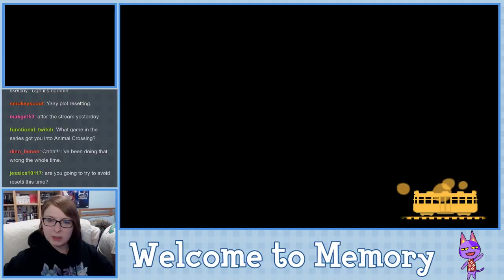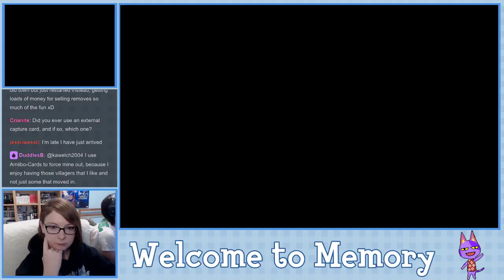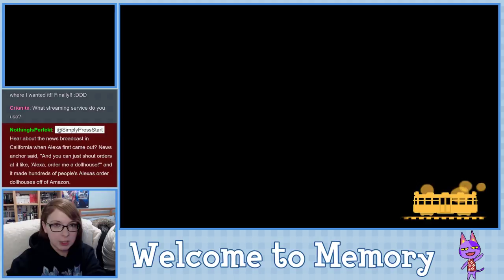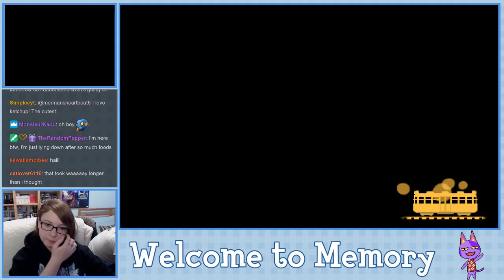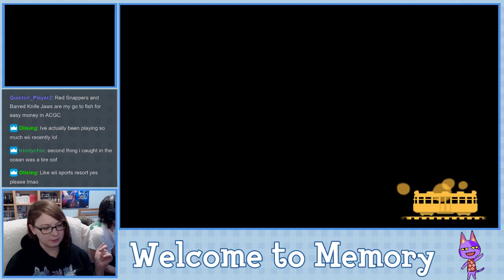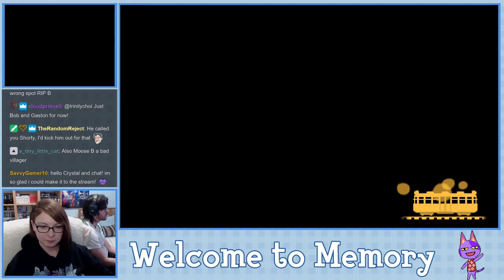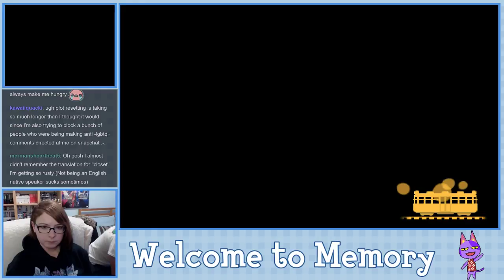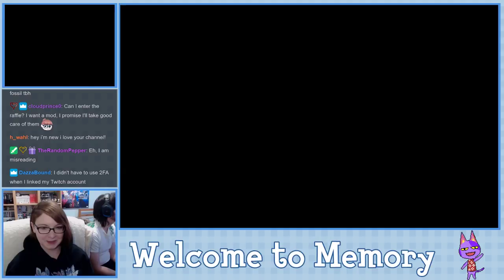Welcome to Memory - Animal Crossing New Leaf Welcome Amiibo Live Stream - Ep. 2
Town Info:
Name:Memory
Created: 12/26/2018
Mayor: Crystal (me, duh!)
Paths: Soon to come!
Town Tune: gGFEFE_c gacFCBCG (You can listen to it during Ep. 2)
Dream Address: Soon to come!
Friend Code: I no longer give this out, my list is full!